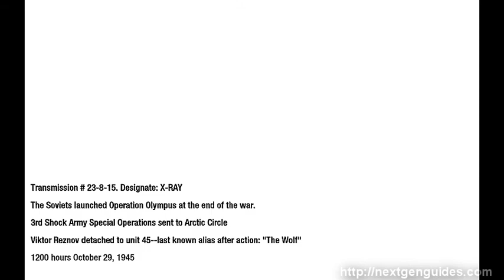Call of Duty Black Ops Veteran PT - Project Nova [1/4]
Rate my videos and sub me